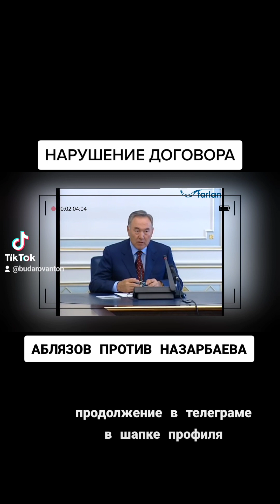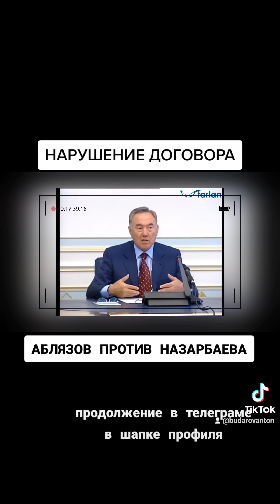ПРИЧИНЫ КОНФЛИКТА НАЗАРБАЕВА И АБЛЯЗОВА